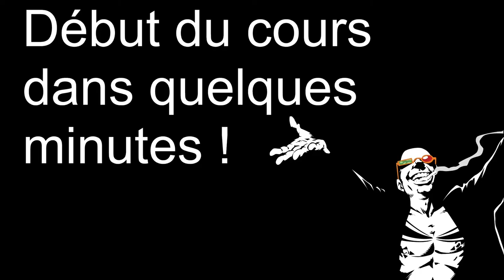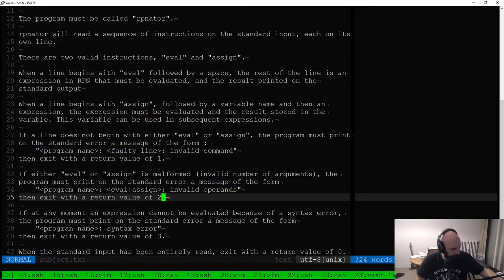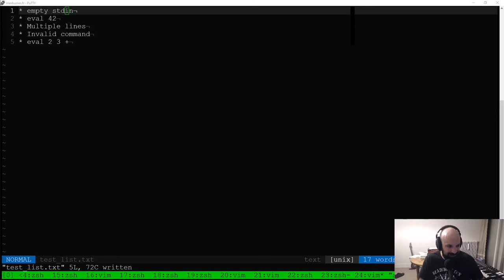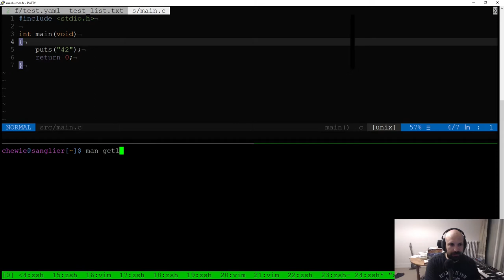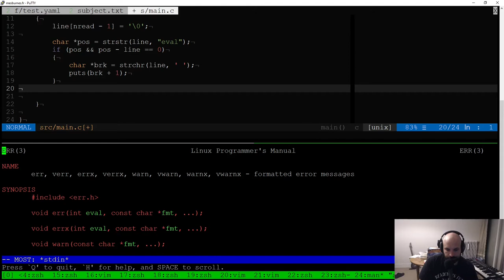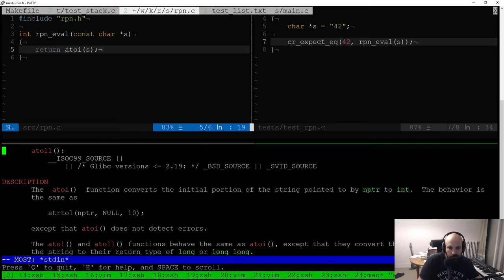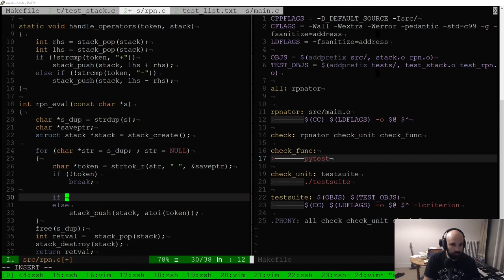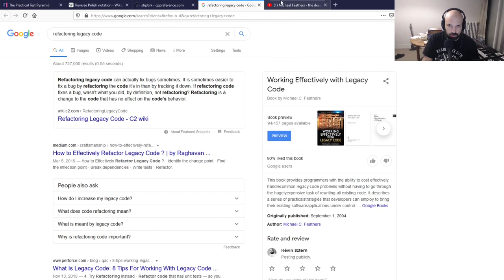[2023] Conf - UFOs did it: learning about the test pyramid